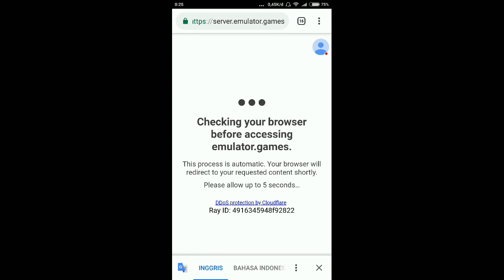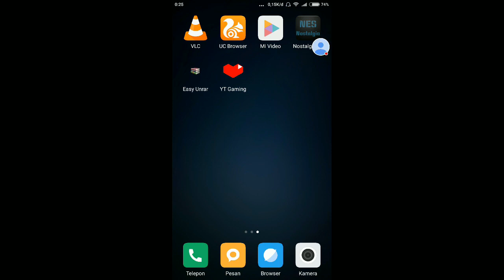Cara Main dan Download Legend of KAGE Di Android ,Game Ninja Nyelamatin Tuan Putri (Game Nintendo)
Cara Main dan Download Legend of KAGE Di android (How To Play Legend of KAGE in Android) Game Ninja Nyelamatin Tuan Putri (Game Nintendo)